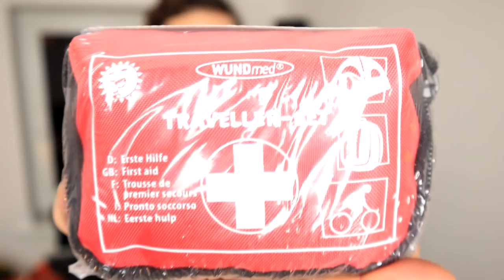Riesenloadout ⚡ - Alle Ausrüstung von 2018 | Survival Bushcraft Outdoor Camping